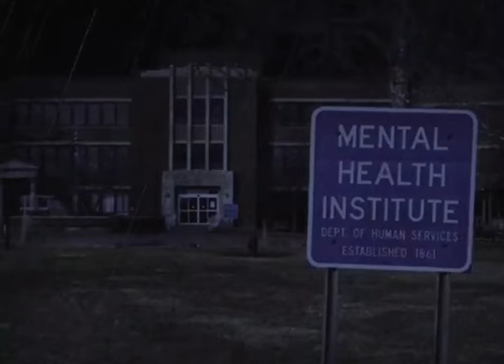Lickydoomer.mp4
Vecchia perla del passato, non ricordo l'autore originale di questo video